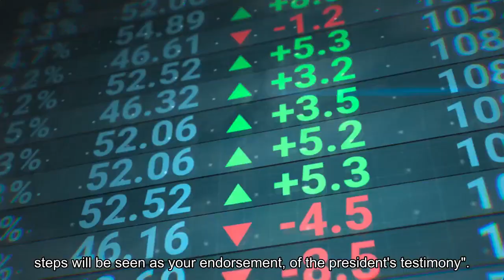'Doxxing' Trucks Return At Harvard President Claudine Gay's House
The conservative advocacy group responsible for the controversial so-called doxxing trucks that released the names and faces of pro-Palestinian Harvard students in October returned this week with a fleet of trucks and vans stationed outside the campus residence of Harvard president Claudine Gay, who has been the target of widespread criticism from lawmakers and university donors over her response to questions about antisemitism on campus. Accuracy in Media staged so-called doxxing trucks at Harvard in October, with trucks stationed on campus listing the names and faces of Harvard students who issued a statement putting sole blame on Israel for Hamas’ Oct. 7 attack. It also sent trucks to Columbia, naming students who signed a statement urging the school to cut ties with “apartheid Israel.” Adam Guillette, the president of Accuracy in Media, told Forbes at the time the trucks were intended to expose antisemitism, claiming the Havard and Columbia students whose names and faces were displayed “are proud antisemites.” Those trucks, however, faced heavy criticism from students, school leadership and student groups, including the Harvard Hillel Jewish center, which told the Harvard Crimson it “strongly condemns any attempt to threaten and intimidate students” who signed the statement. Pressure has mounted in recent weeks for Gay, Magill and Kornbluth to resign following the trio’s testimony at the hearing, before the GOP-led House Committee on Education and the Workforce last week, and amid reports of rising antisemitism on campus. Two days after the hearing, a group of 74 House members, including 72 Republicans and two Democrats, signed a letter demanding the three university presidents be “immediately” fired, and for the universities to submit an “actionable plan to ensure that Jewish and Israeli students, teachers and faculty are safe,” adding “anything less than these steps will be seen as your endorsement” of the presidents’ testimony. Billionaire Harvard donor and hedge fund manager Bill Ackman also urged Gay, Magill and Kornbluth to resign “in disgrace,” arguing in a letter posted on X the three presidents have shown “profound educational, moral and ethical failures that pervade certain of our elite educational institutions.” Gay later apologized amid calls to resign, telling the Harvard Crimson she wished she had returned to her “guiding truth, which is that calls for violence against our Jewish community” have “no place at Harvard and will never go unchallenged.” Magill resigned from her post on Saturday. Harvard Governing Body Unanimously Backs Claudine Gay As President (Forbes)‘Doxxing Truck’ Takes Columbia—Here’s What To Know About The Trucks That Post Names Of Students (Forbes)